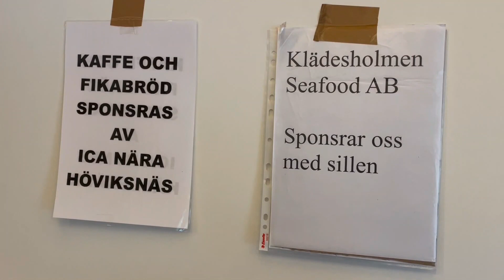Sillfesten på Guldkanten, Tjörn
Föreningen Guldkanten på Tjörn har varje år en sill fest på församlingsgården i Myggenäs.